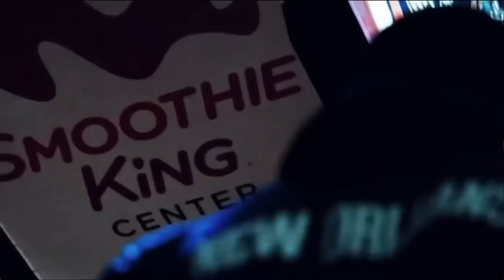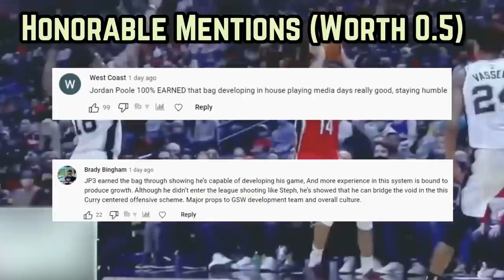The New Orleans Pelicans Are RIDICULOUS…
What have the Pelicans done to their roster over the last few years?

Last Video: The Golden State Warriors Are OUT OF CONTROL…

Pelicans highlights
Pelicans game tonight
Pelicans news
Ingram Pelicans
Zion Pelicans
Pelicans predictions
Pelicans stephen A
Pelicans ESPN
Pelicans hype
Pelicans 2023 championship
Pelicans hype video 2022-23
Trey Murphy III Pelicans
Jose Alvarado Pelicans
Brandon Ingram Pelicans